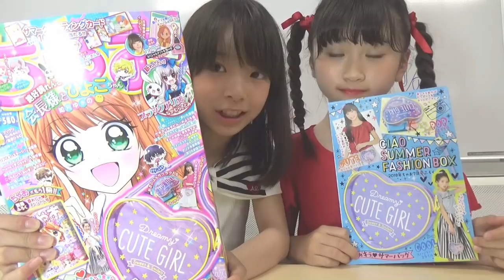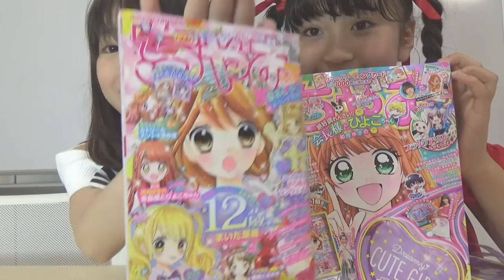ちゃお7月号♡ふろくのポーチの中身をデコってみたよ！